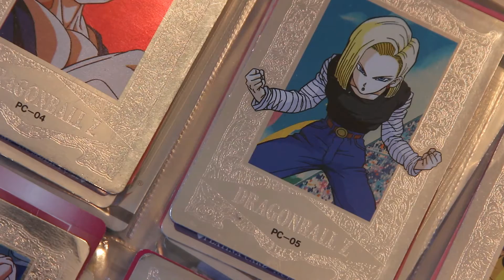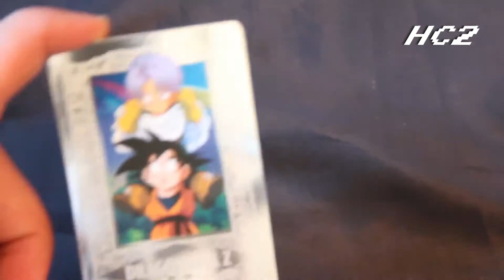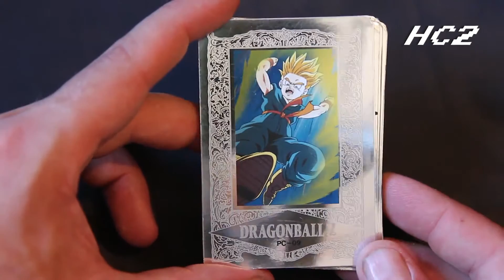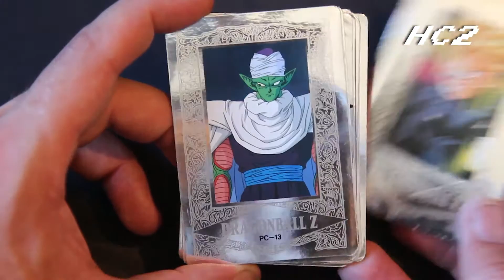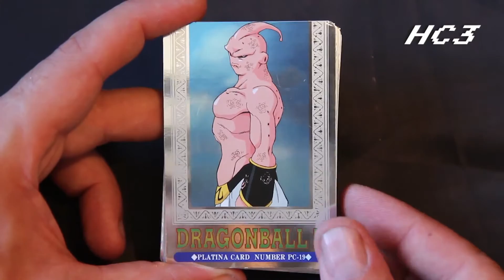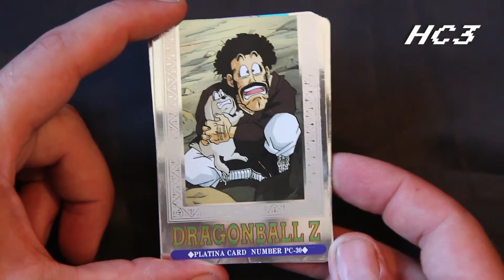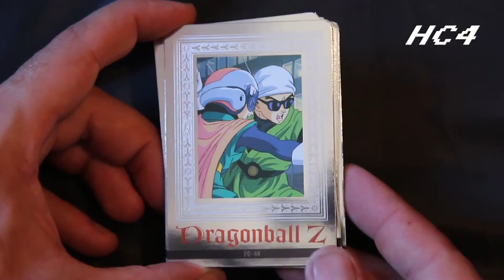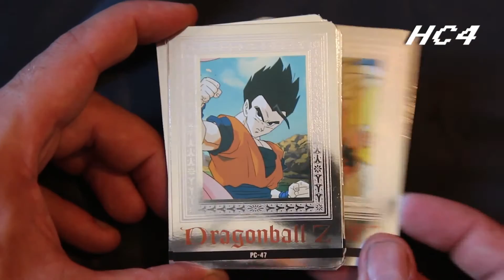cartes dragon ball platina cards hero collection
vidéo de collection de cartes dragon ball platina cards issues de la série hero collection de amada